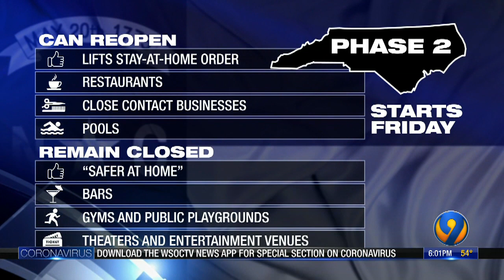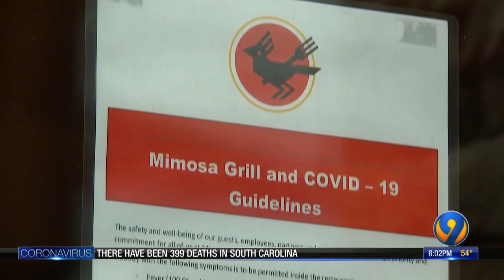NC ready to move into Phase 2 of reopening Friday, officials say